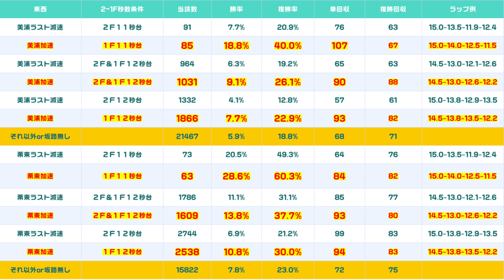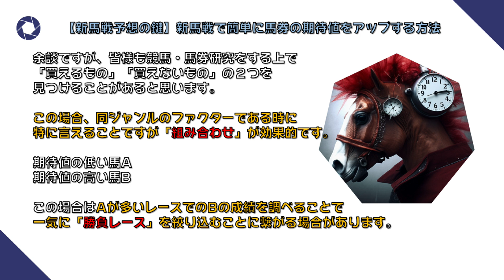【新馬戦"簡単"攻略法】坂路時計を見るだけで『買える馬を即判断』 勝率28％・回収率132％【馬券法】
2023年の新馬戦スタートへの攻略動画です。
競馬初心者でも簡単にできる攻略法ながら圧倒的な成績差の「買える馬」「買えない馬」を判断可能。
そして好成績の馬と低成績の馬をミックスすることで高勝率・高回収へ導きます。
2010年以降の膨大な新馬戦から見えた重要な要素は動画内の表を見るだけでも一目瞭然。
必死に予想する人よりも簡単な作業で回収率が高くなるという現実へようこそ。

◆競馬道データ、期間限定キャンペーンURL

【目次】
00:00 新馬戦簡単攻略
00:13 この動画の概要
00:43 坂路ラップを利用
01:16 一目瞭然の成績表
03:14 この時点で好成績
04:22 馬券率は58.6％
04:50 点と点を線にする
05:31 高回収率へ
08:05 人気薄は回収率164％
10:18 一番美味しく食べる方法
13:05 真面目モードでした
16:31 チャンネル登録

■運営サイト

■SNS